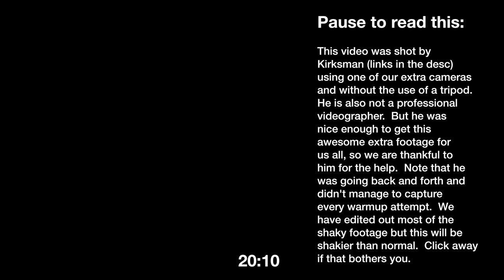Harrison Maurus (77) & Yeison Lopez (77) - 2016 YWWC C&J Warmup + Comp [4k]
2016 Youth World Championships in Penang, Malaysia.  77A session on Oct 23rd at 19:00 local time.  This includes several Youth World Records by Yeison Lopez at 17 years old and Youth American Records by Harrison Maurus  at 16 years old.